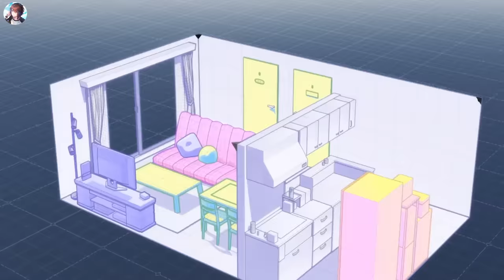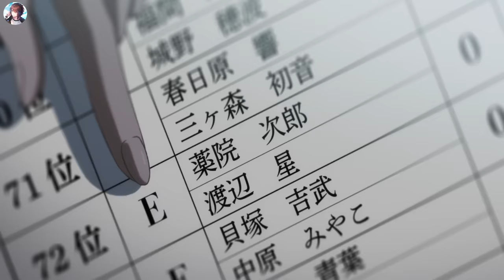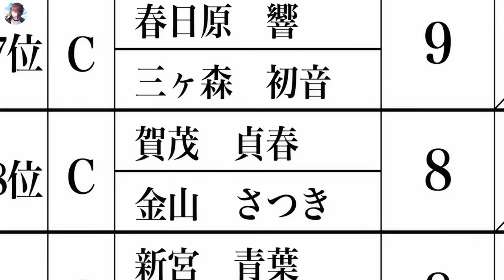Dans cette école les élèves doivent se marier au hasard et vivre ensemble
Bras de studio professionnel
Casque d'écoute
T-shirt 1
T-shirt 2
Sweat à Capuche